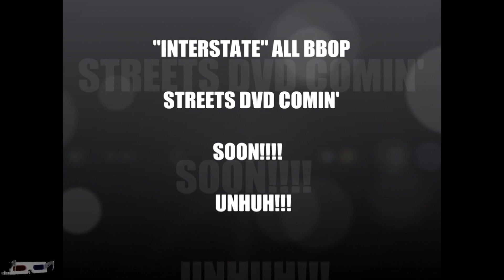P.P.V - "INTERSTATE" DVD starring: BBOP STREETS COMIN' SOON!!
SCENES FROM THE "INTERSTATE" DVD